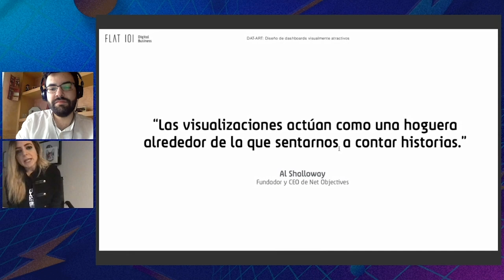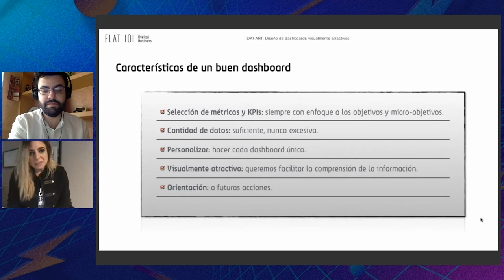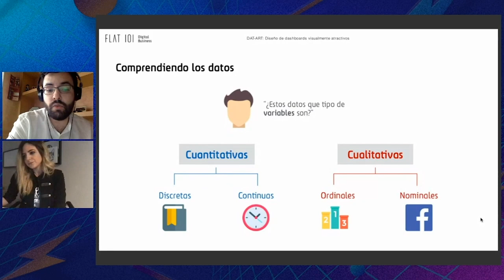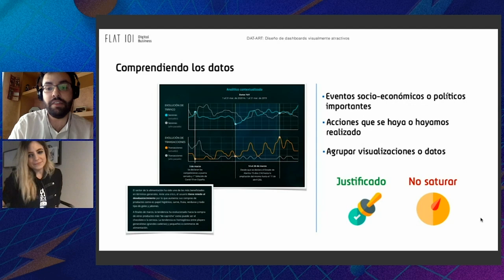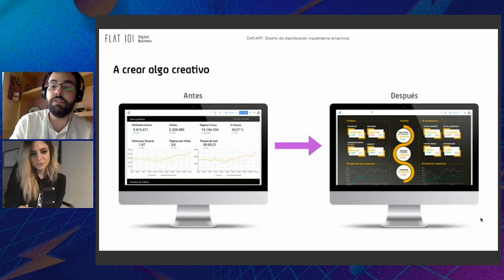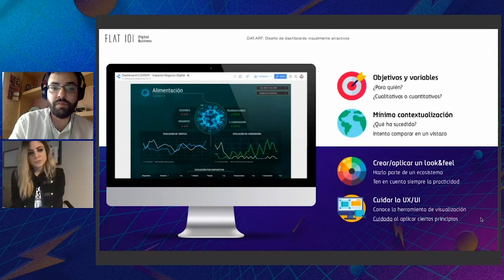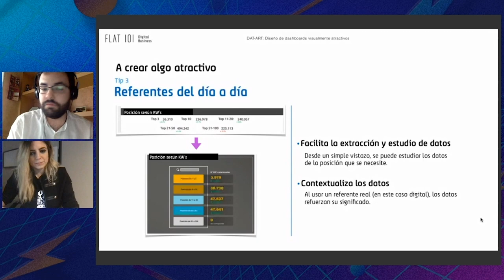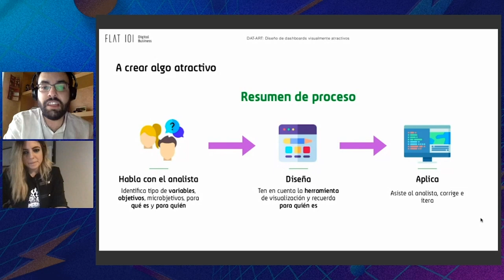Dat-Art: Diseño de dashboards visualmente atractivos - FLAT 101 | Digital Sessions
Raquel Dávila, Digital Analytics & CRO; y José Martínez, Senior UX & DataViz, en FLAT 101, cuentan el proceso de creación de un dashboard, desde los pasos previos (pensar y plantear) hasta el último detalle visual de la capa gráfica, pasando por la herramienta utilizada en este caso (Google DataStudio). El objetivo de la charla es mostrar cómo puede cambiar la percepción de los datos según la forma en la que éstos se presenten, dando valor al diseño para crear visualizaciones realmente impactantes, sin necesidad de grandes esfuerzos técnicos ni utilización de otras herramientas.

Estos son los puntos principales que se tratan:
👉🏻  Dashboard: qué es y qué factores tenemos que tener en cuenta antes de realizarlo.
👉🏻  Herramientas y planteamiento previo de una visualización.
👉🏻  Capa gráfica: equilibrio entre estética y comprensión de datos.
👉🏻  Tips para una visualización de datos atractiva y eficaz.
👉🏻  Diferencia entre un dashboard básico y un dashboard con impacto.

La herramienta utilizada en esta presentación es Google Data Studio, para la elaboración de cuadros de mando.

Puedes leer la charla en detalle en el blog de FLAT 101